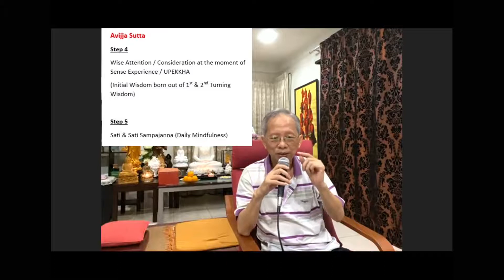Without Yoniso Manasikara, you can't develop Sati Samjanna or Daily Mindfulness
The title above is extracted from :
Sutra of Infinite / Innumerable Meanings 27